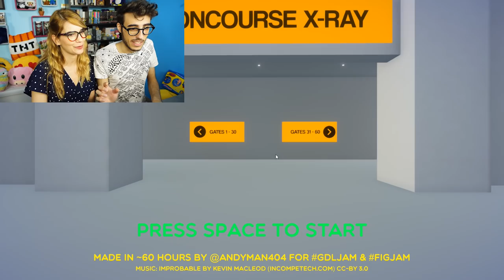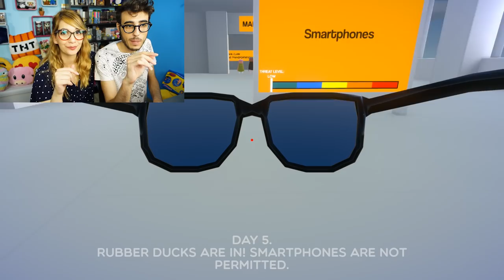XRAY - QUESTI OCCHIALI SONO INCREDIBILI!!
Nuovo giochino molto particolare, oggi dovremo controllare con degli occhiali incredibili le persone che passano per arrestarle se sono in possesso di oggetti non permessi!! :D